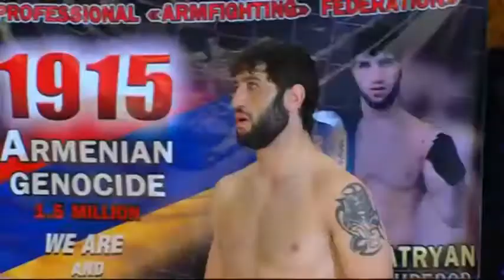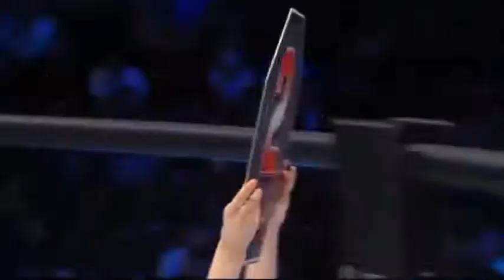PROFC 53׃ Бой 10 70 кг Давид Хачатрян Армения vs Игорь Егоров Россия